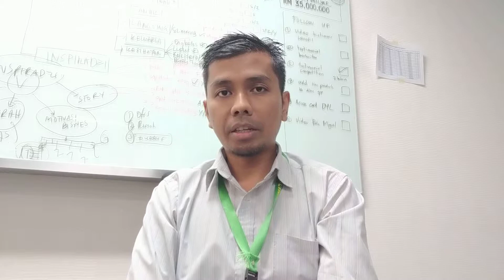Dalam AdWords Perkara Kecil Ini WAJIB Ada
23. Dalam 3 Minit... Dalam AdWords Perkara Kecil Ini WAJIB Ada.

Apakah itu?
PENAFIAN atau DISCLAIMER... Ianya satu elemen sangat penting yang WAJB ada dan ianya... (tonton video untuk maklumat selanjutnya...